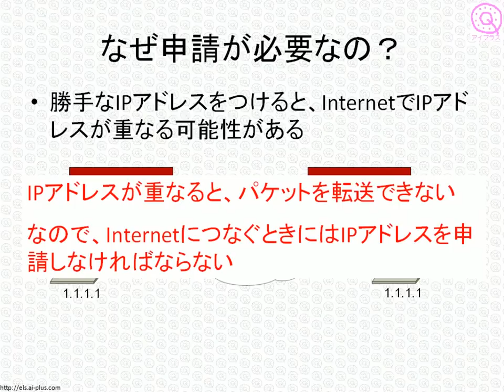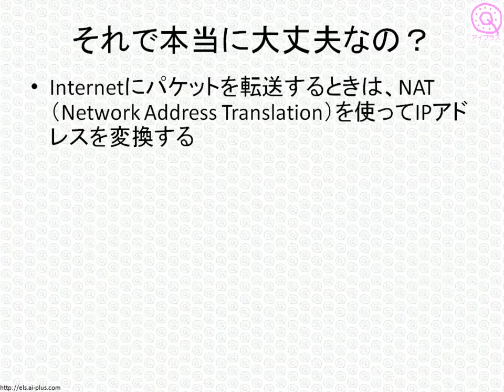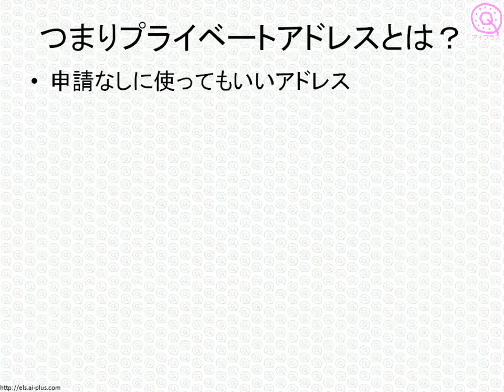CCNAネットワーク基礎講座「プライベートアドレスって何？」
無料で学べるオンライン講座 アイプラスが提供する、IT・コンピュータ関連講座の中から、「プライベートアドレスとグローバルアドレス」についてご紹介します。この動画は、これからコンピュータネットワークについて学ぶ方だけでなく、CCNAやLPIC、MCPを目指す方、情報処理技術者試験のネットワークスペシャリストを目指す方にも、十分お役に立てるかと思います。
当サイトでは、コンピュータネットワークとセキュリティ入門のビデオ講義と練習問題を、無料で配信しています。ぜひご利用ください。